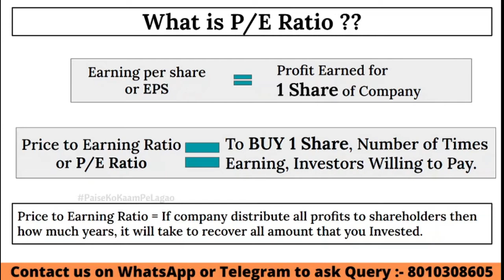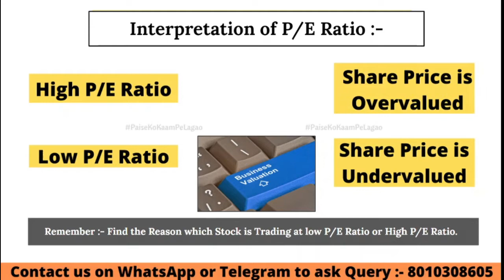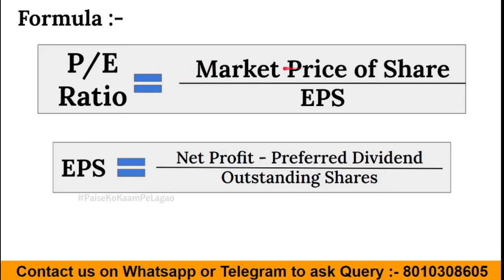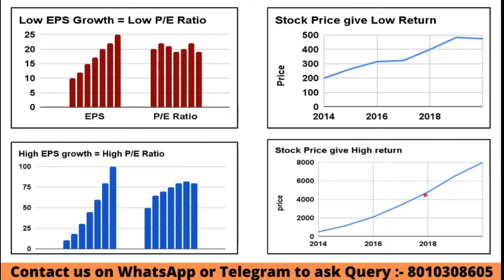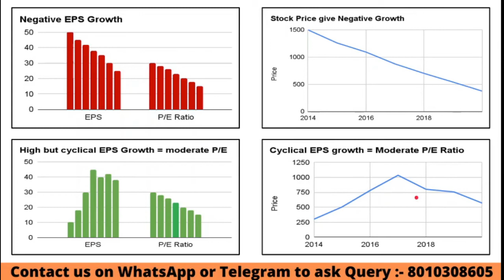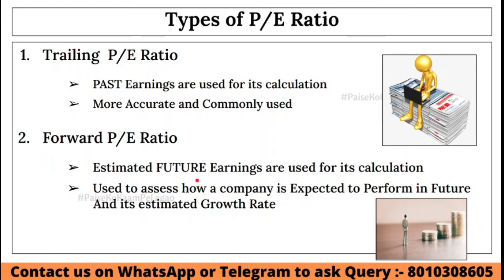What is Price to Earning ratio | P/E ratio kya hota hai?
In this video, we discussed about What is Price to Earning Ratio OR P/E Ratio kya hota hai? this video is part of our Passive Investment Strategy Playlist.

Video Timeline

00:00 :- Introduction
01:20 :- What is P/E Ratio
02:45 :- P/E ratio formula
02:58 :- Interpretation of P/E Ratio
04:10 :- Cheap Or Expensive ; how to decide stock P/E Valuation
06:00 :- How to use P/E Ratio
10:15 :- Types of P/E Ratio
10:28 :- Trailing P/E Ratio
11:00 :- Forward P/E Ratio
11:30 :- Nifty P/E ratio and Sector P/E
12:00 :- Update on "Passive Investment Strategy" Playlist

Hello viewers!
I am Ranjeet Kumar.
- SEBI certified Stock Broker
- Business Associate at Motilal Oswal.
- SEBI certified Mutual Fund Advisor and Distributor.
- IRDAI certified Financial Planner and Insurance Advisor.
- I make YouTube videos to share knowledge about Investment and Personal Finance.
- A complete Financial Advisor.

Special Thanks to our Research Team:-
HIMANSHU CHHABRA
Lakshay Sharma
Abhinav Jain
R. Karthik
Rakshith
Jai Prakash Sahu
New to Stock Market?  Want to Open Demat account?? Need guidance on basic Trading and Investing?

  -Link to some basic free lectures provided by Elearnmarket :-

Follow us on following Social Media Handles:-

Telegram (for latest updates and news related to Stock Market)
Twitter ( for Geo-political news and other updates)
Instagram ( for Motivational Quotes and my personal life updates)
Facebook ( for updates and more interactions )
LinkedIn (For Internships and other updates)